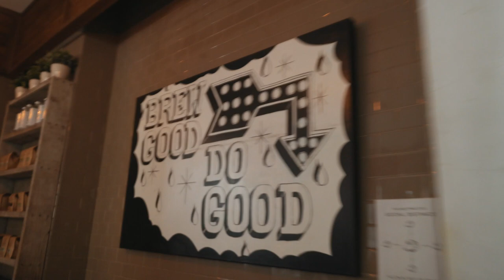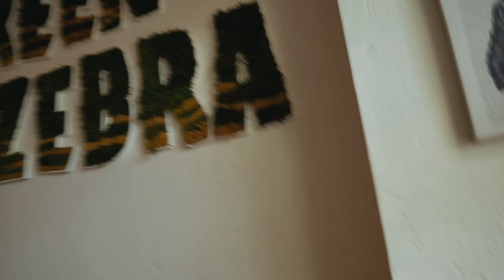ANNIVERSARY VLOG 2020 | VALE LOREN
B L U E L I G H T - S U N G L A S S E S